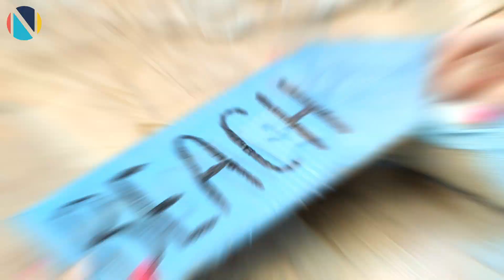AFINKA DIY уходит на пляж 🏖 Идеи летнего декора | Beach DIY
Если Афинка не идет на пляж, значит пляж придет к Афинке 🏖  Наконец-то готов декор к лету своими руками! И как вы уже догадались, на пляжную тему. Смотрим ;-)